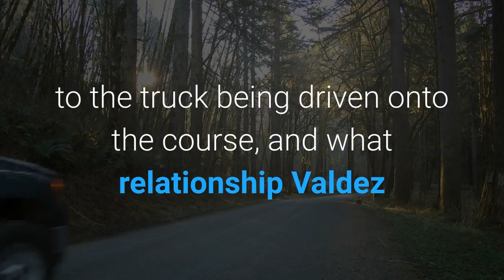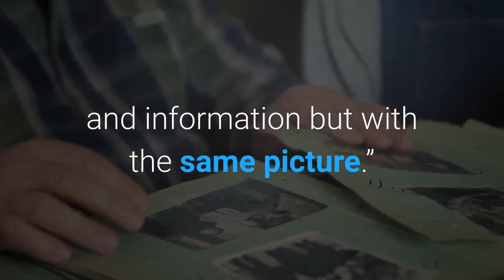Georgia golf course shootings 2 of 3 victims bound gagged in pickup truck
A five-day search came to an end Thursday when law enforcement arrested Bryan Anthony Rhoden, 23, who, they believe, is responsible for the deaths of three people whose bodies were found on a Kennesaw golf course Saturday. Rhoden was charged with three counts of murder, three counts of aggravated assault and two counts of kidnapping, Cobb Police Chief Tim Cox told reporters at a Thursday evening news conference. Police believe Rhoden to be the “lone shooter.”Rhoden’s Cobb County arrest warrant, unveiled Friday, includes new details, accusing Rhoden of binding with tape the hands, legs and mouths of victims Paul Pierson, 76, of Kansas, and Henry Valdez, 46, of California. Pierson and Valdez were found dead in the bed of a pickup truck that was left at the 10th hole of the Pinetree Country Club golf course. The truck was registered to Pierson. Golf pro and Pinetree’s director of golf Gene Siller, 46, went to investigate the truck on the course Saturday and was fatally shot by Rhoden, police say. It remains unclear what chain of events led to the truck being driven onto the course, and what relationship Valdez and Pierson may have to the suspect. Rhoden’s first appearance in Cobb County Magistrate Court was scheduled for 8 p.m. Friday. Visit mdjonline.com for coverage. Details have now emerged that Rhoden was in custody and released before police charged him with the killings. Just hours after the shooting, Rhoden was arrested on separate charges in Chamblee. According to DeKalb County Jail records, Rhoden was arrested Saturday for driving under the influence and several related violations. He was released Tuesday night after bonding out. Rhoden was pulled over by Chamblee police around 11:30 p.m. Saturday because his taillights were not working, according to a DeKalb County arrest warrant. The officer then determined the tag on the vehicle was not registered to the vehicle and the vehicle had no valid insurance. Police also found two ID’s in a book bag with “different names and information but with the same picture.”The officer also smelled “a strong odor of alcohol” coming from Rhoden. Police conducted a field sobriety test, which Rhoden failed, according to the warrant, although Rhoden was breathalyzed and blew less than the legal limit. When asked at the Thursday press conference whether he was aware Rhoden had been arrested for a DUI Saturday, Chief Cox said he had “been told that he had a previous arrest” but declined to say whether the department knew at the time that their suspect was in custody. Friday evening, Chamblee police said that Rhoden “was still unknown to law enforcement as the shooter” when he was charged with DUI. Chamblee police also provided new details by saying the initial DUI arrest had incidentally led to Rhoden’s murder arrest being uneventful. Police had confiscated an undisclosed “large sum of money” from Rhoden when charging him with DUI. Rhoden wanted it back, and ended up walking into a trap.